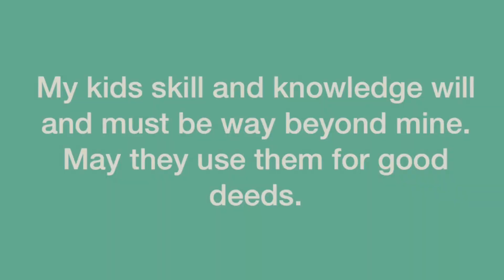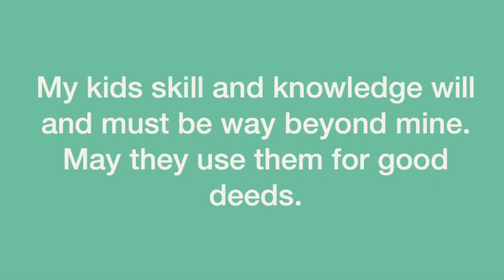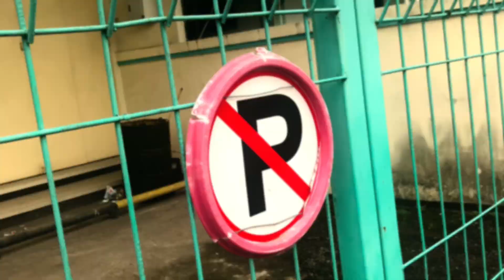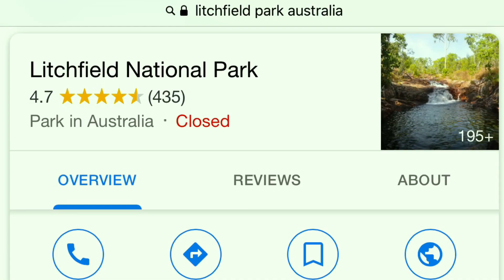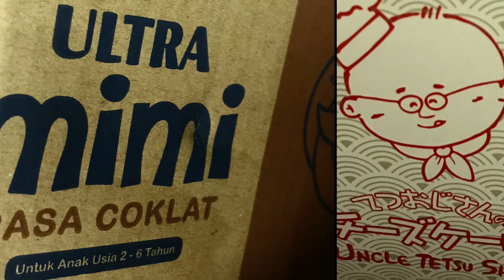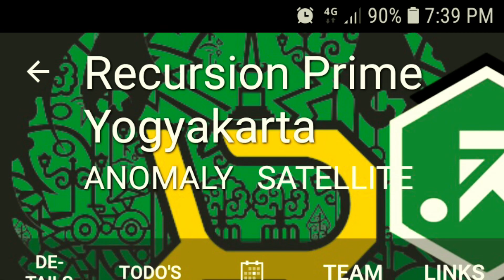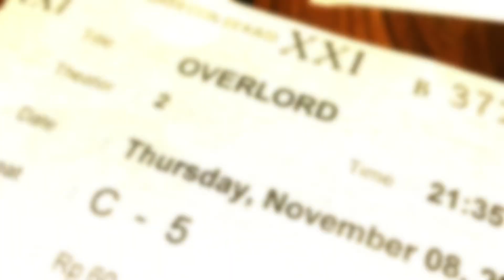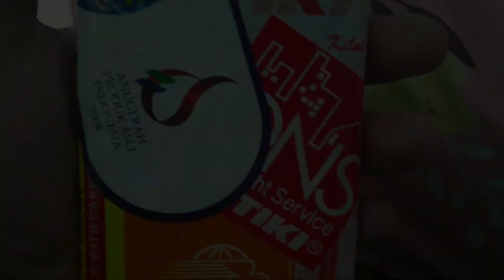Naifah Bekasi Medan Satria November 2018